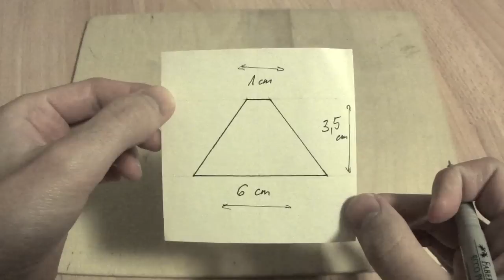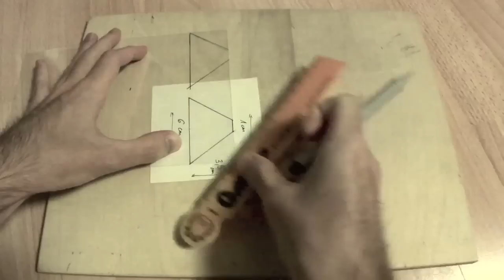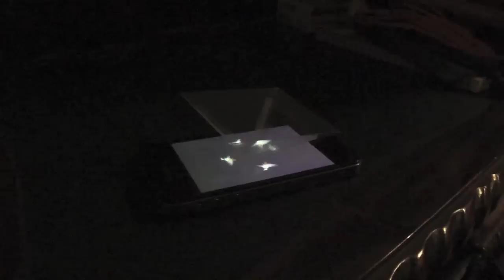Vetíts hologramot a telefonoddal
Úgy gondoltam ez simán belefér egy bűvész videói közé, mert varázslatos.